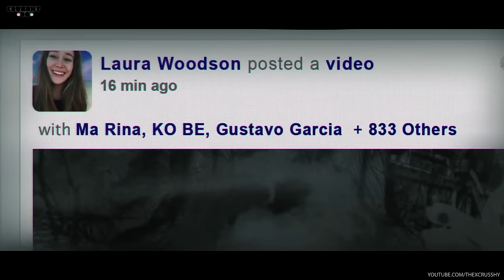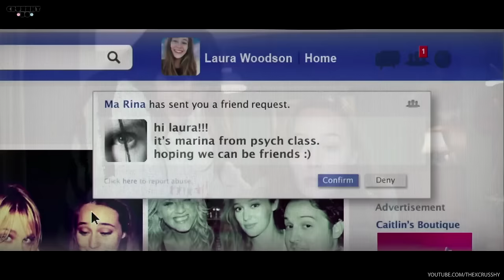Friend Request Trailer Subtitulado (Alycia Debnam-Carey)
Cuando una estudiante universitaria elimina a una misteriosa chica en línea, ella se encuentra luchando contra una presencia demoníaca que quiere dejarla sola matando a sus amigos más cercanos.

Elenco: Alycia Debnam-Carey, William Moseley, Connor Paolo, Brit Morgan, Brooke Markham, Sean Marquette. Dirigida por Simon Verhoeven.